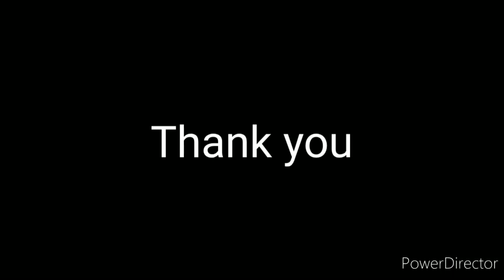Robot for Cleaning&Mopping| Best Vaccum-Mop Machine for Home 2021|Best Budget Robot|SetUp|Working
This vedio is about the Setup and working of Robot which helps in both Cleaning and Mopping the home.

Our other Vedios